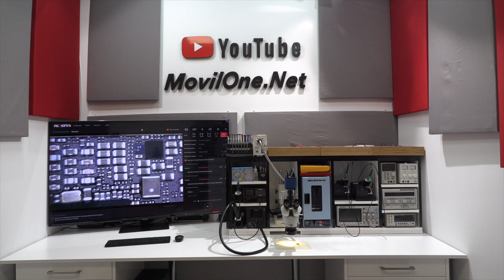Que LENTE utilizamos en el Microscopio AMSCOPE para la MicroSoldadura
Que lentes y qué cámaras utilizamos en el microscopio Amscope, para la reparaciones móviles. Vas a entender de forma fácil porque utilizamos unas lentes en detrimento de otras.

🟣 Gomas de protección: